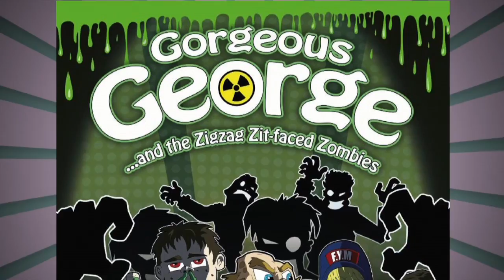Stuart Reid Promo V2 1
Stuart Reid - author of the Gorgeous George series of children's books.